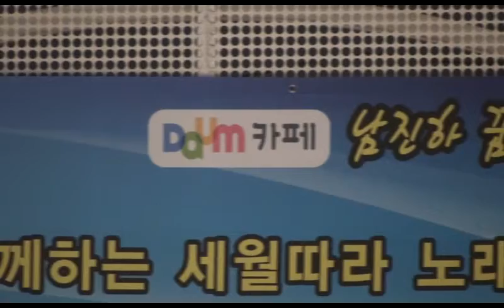가수 강 준 - 그리운 어머니 / 남진하 명보극장 예술단 창동역 (문화마당 가요 대잔치) 공연 2014.9.21